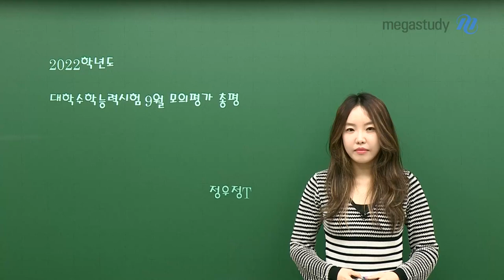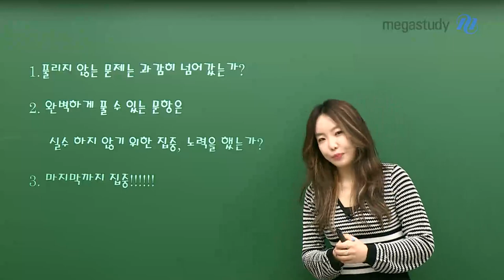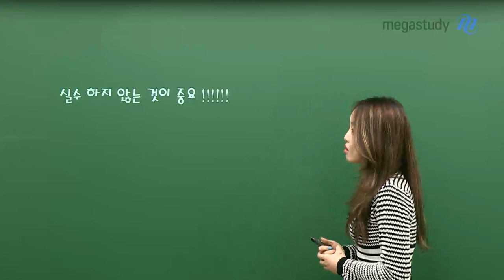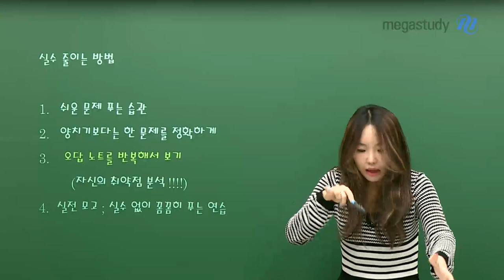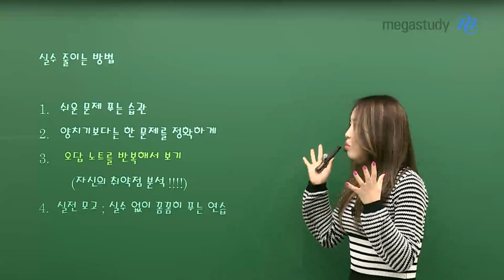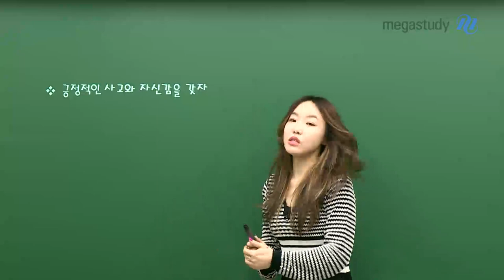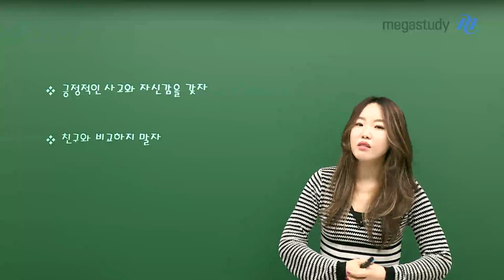[메가스터디] 화학I 정우정쌤 - 9월 모평, 쉬운 시험은 없습니다.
9월 모평 시험보느라 너무 수고하셨습니다!

하기 사항들을 꼭 체크해보셨으면 해요.
Q1. 풀리지 않는 문제는 과감히 넘어갔는가?
Q2. 완벽하게 풀 수 있는 문항은 실수하지 않기 위한 집중, 노력을 했는가?
Q3. 마지막까지 집중하였는가?

쉬운 시험이란 것은 없습니다.
실수하지 않는 것이 매우 중요하다고 생각해요!

양치기 보다는 한 문제를 정확하게 풀면서
실수를 줄이는 노력을 해주시면 좋을 것 같아요.

오답노트를 반복해서 보면서
자신의 취약점을 분석해보는 것도 중요합니다.